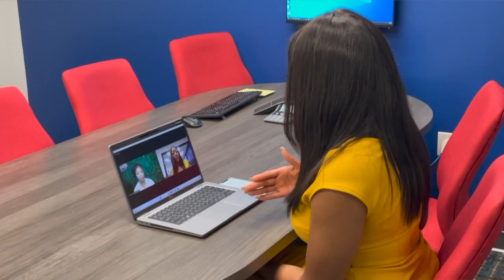'I'm angry': Newport News mother says she's fed up with school bullying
A Newport News mother said she has had enough of her daughter getting bullied. She said it's been an ongoing issue that began at the start of the school year.